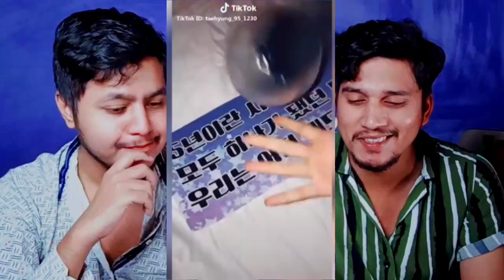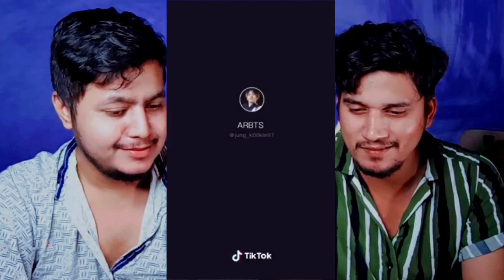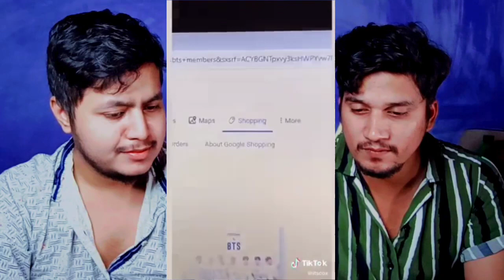Pakistani reacts to BTS ARMY TIK TOK COMPILATION VIDEOS | BTS TIKTOK | Dab Reaction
itxasad_04
junaid_hashmi__